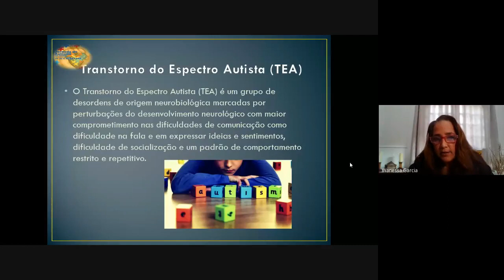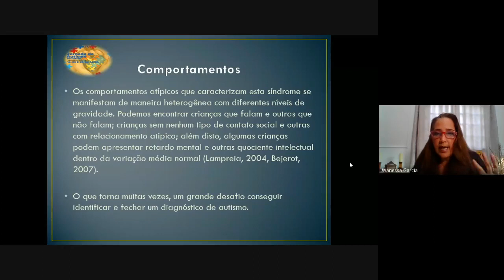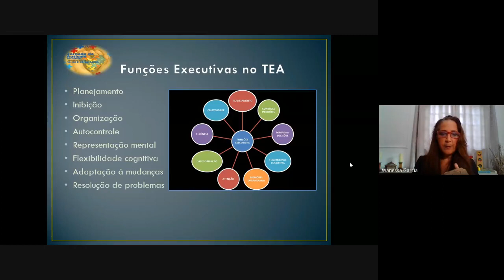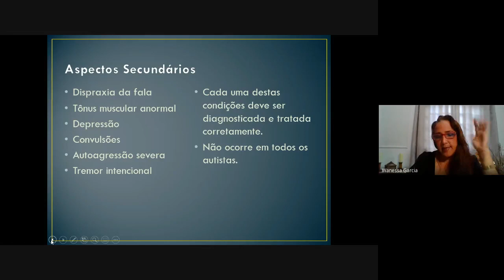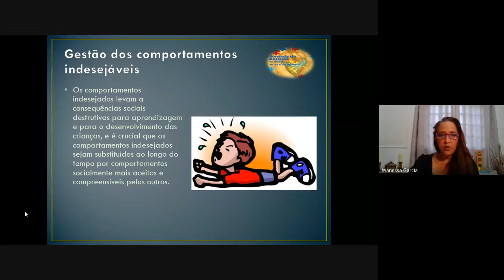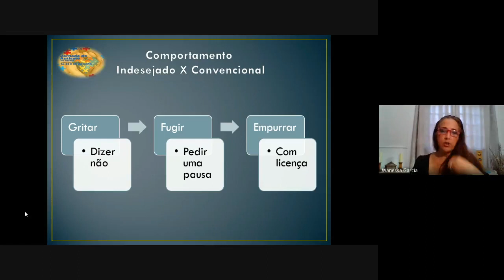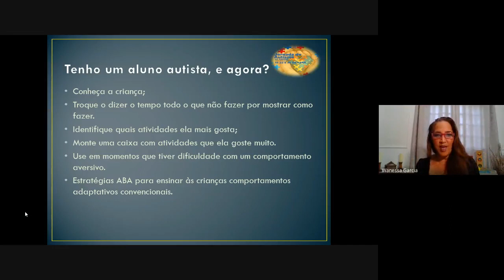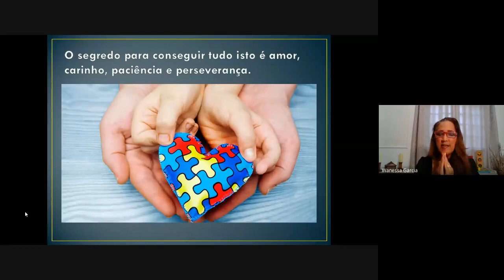OFICINA 1 - Autismo - Como lidar com comportamentos desafiadores e agressivos no Autismo